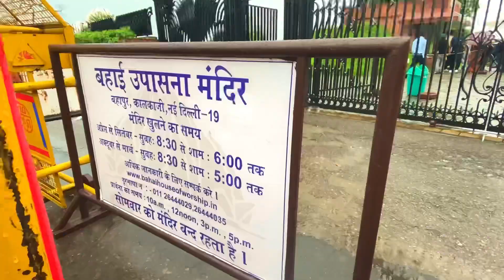Lotus Temple in Delhi I Lotus Temple Inside ILotus Temple Delhi Ticket price,timing full information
LETTER L LOTUS TEMPLE

lotus temple located in New Delhi, India, is a Bahai House of Worship and is one of the top places to visit in delhi ncr. Notable for its lotus-like shape, it has become a prominent attraction in the city. Like all Bahá’í Houses of Worship, the Lotus Temple is open to all, regardless of religion or any other qualification. The building is composed of 27 free-standing marble-clad "petals" arranged in clusters of three to form nine sides, with nine doors opening onto a central hall with a height of slightly over 34 metres and a capacity of 1,300 people. The Lotus Temple has won numerous architectural awards and has been featured in many newspaper and magazine articles.

कमल मंदिर दिल्ली - दिल्ली में कमल मंदिर - दिल्ली कमल मंदिर

I hope ye video aap ko Acha laga hoga
Keep Motivating and DO LIKE the Video and Leave your VALUABLE COMMENTS.

hit likes.

lots of ❤